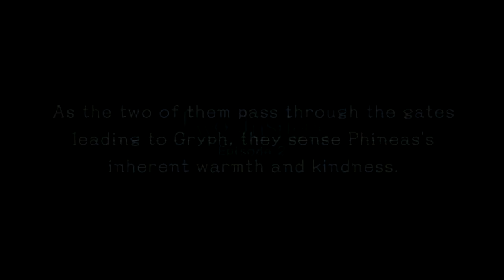Generation of Chaos: Pandora's Reflection [Two Justices]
CHAPTER 01 Siblings Lost in Darkness: Two Justices